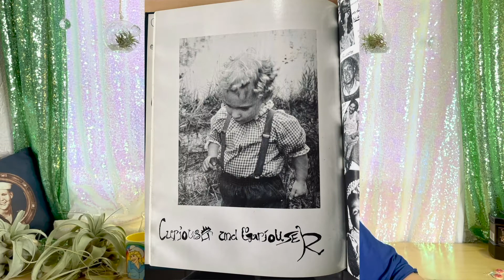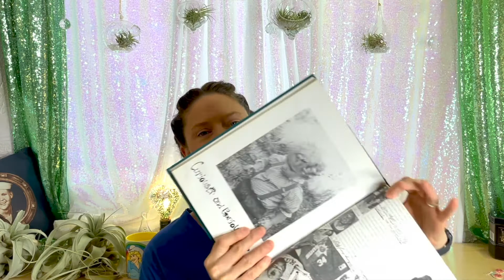Curiouser and Curiouser: The Power of Curiosity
Curiouser and curiouser. The Power of Curiosity. It's a great quality and a powerful tool for growth.